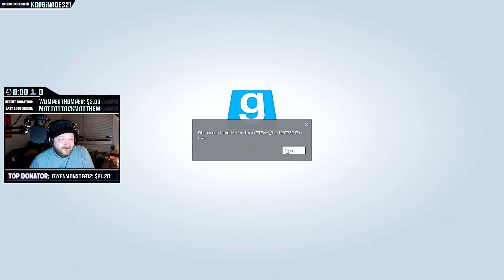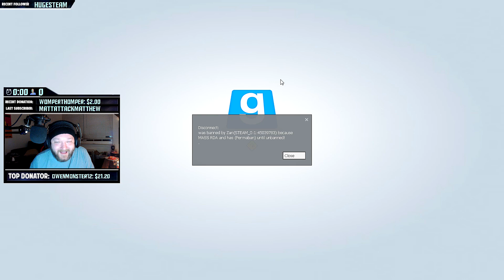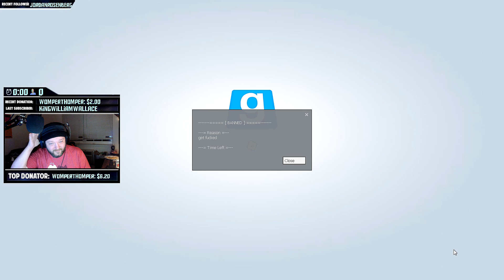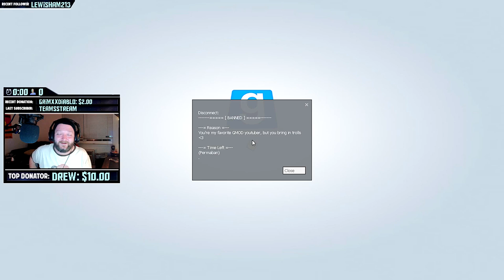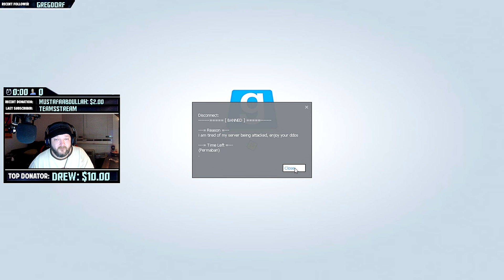GMOD - DDoSd by Furries and Other Random Funny Moments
Highlights of my last couple live streams include me getting DDoSd by furries, people eating my poop and my life as a border patrol guard

MY GMOD DARKRP SERVER LostInPlaceRP DarkRP (LiPRP)
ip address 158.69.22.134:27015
MY RUST SERVER - Rust Reloaded

EXCLUSIVE DISCOUNTS!